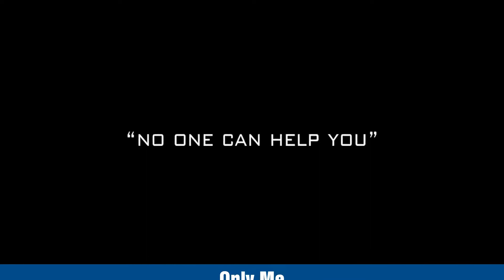New Steam Games - Monday July 12 2021